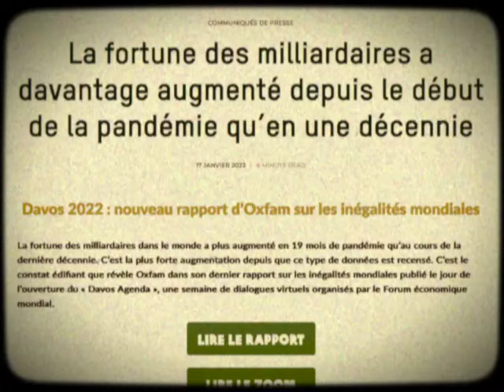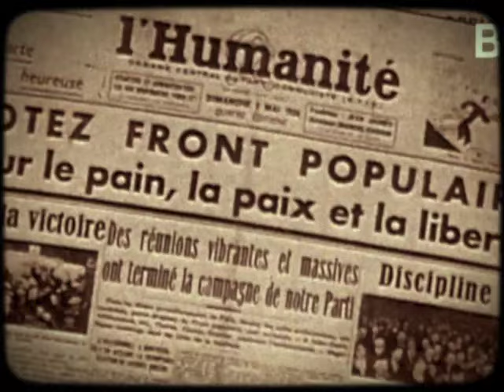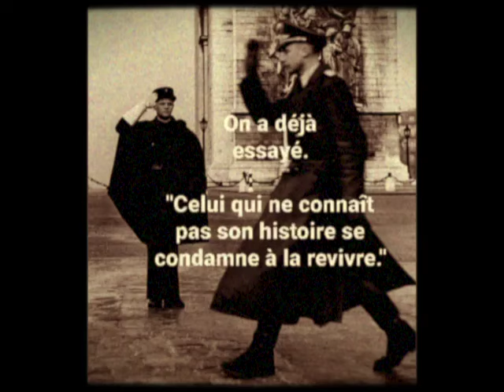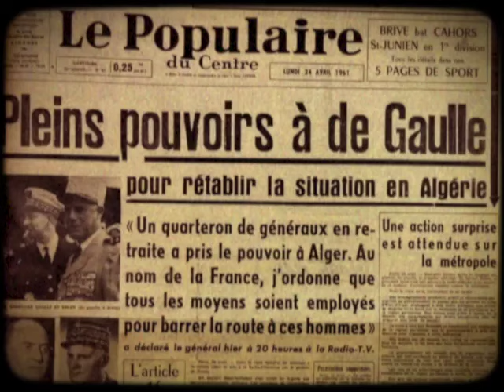Veni, Vidi, Vichy : Sédition Spéciale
Le président français vous dissout. Une production La Peloch pour le compte du Ministère de la Propagande…